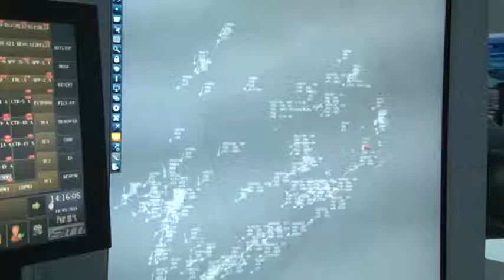[Tv Câmara do Recife] Vereadores visitam a sede do Cindacta III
Vereadores do Recife visitaram o Cindacta III, o terceiro Centro Integrado de Defesa Aérea e Controle do Tráfego Aéreo.